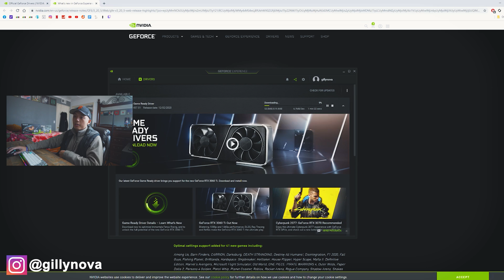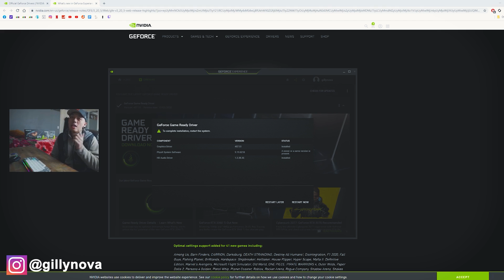How to Install a Graphics Card! - RTX 3060 (EASY & FAST!)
RTX 3060

How to install your RTX 3070, 3080 or 3090!

Here I will be doing a step by step guide on how to install a graphics card RTX 3070/3080/3090/3060/3050.

External Hard Drive
Portable SSD

▷ PC Specs

Additional tags:
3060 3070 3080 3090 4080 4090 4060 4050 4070 NVIDIA RTX  founders edition
RTX 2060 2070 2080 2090
GPU 2021 grahics computer how to cpu processor
Installing Graphics Card 2020
AMD RYZEN 7 1700 8-Core 3.0 GHz (3.7 GHz Turbo)
ASUS Prime X370-Pro AM4 AMD X370
EVGA SuperNOVA 750
CORSAIR Vengeance LPX 16GB (2 x 8GB) 288-Pin DDR4 SDRAM DDR4 3000
NewEgg
geforce rtx 2070 super installation
2070 super install
how to install rtx 2070 super
rtx 2070 super install
installing 2070 super
gigabyte rtx super installation
3070 RTX installation guide new graphics card 2020 msi rtx installing how to get a 3070 how to install 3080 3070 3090 super founders edition
How to install a graphics card 2021
installation guide 3060
RTX 3050